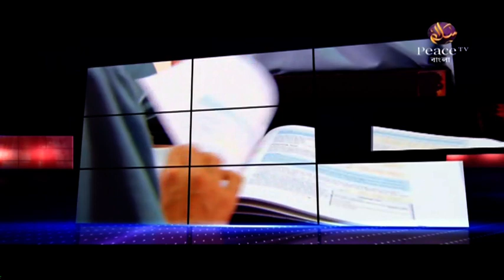২৮. শান্তির দূত। শাইখ শাহ ওয়ালিউল্লাহ। পিস টিভি বাংলা